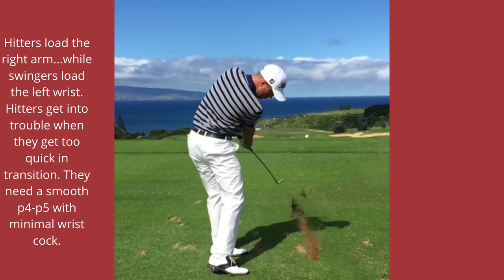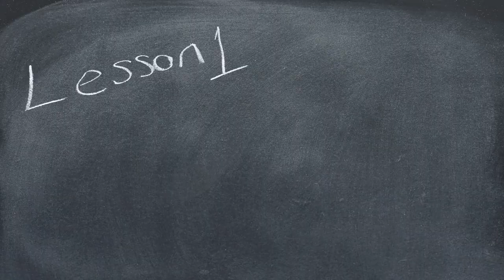MORAD CF/TGM Hitting: Justin Thomas- Ep. 17.0